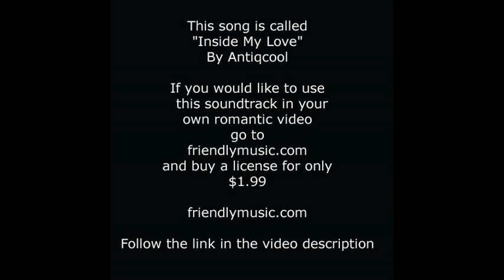Romantic Scenes from Sabrina Part 2 Antiqcool Inside My Love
Sicknote Publishing (Antiqcool) control 100% of master and publishing rights to all original Antiqcool tracks in this video

To arrange a commercial license for any of the songs in this video contact Michael Ecker, Licensing Account Manager at Rumblefish .

The music to this video is "Inside My Love" by Antiqcool. If you would like to use this soundtrack in your own romantic video, go to friendlymusic and buy a no hassle, legal legal license for only $1.99

Inside my love
Got no reason to be fearful of
The gifts I bring
They won't hurt you they won't make you sting
There may be tears
But the moments will be few
Outnumbered by the years of peace
And joy
Because you are just a girl and I am just a boy
I know it's only love
But it may save your life one day
Save your life one day
It's only love
Time passes by
And we don't always see
In the blinking of an eye
That butterfly
Has opened up his wings and is headed for the sky